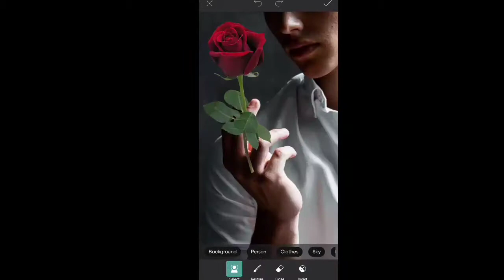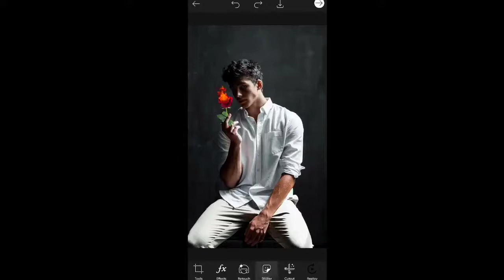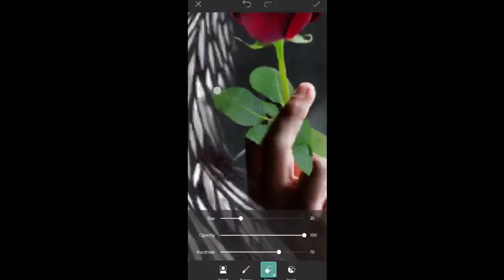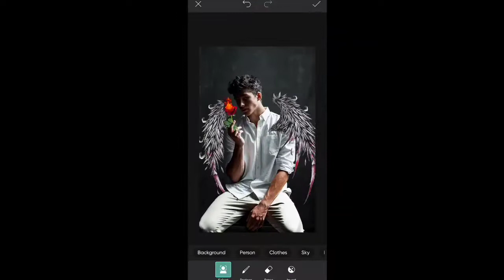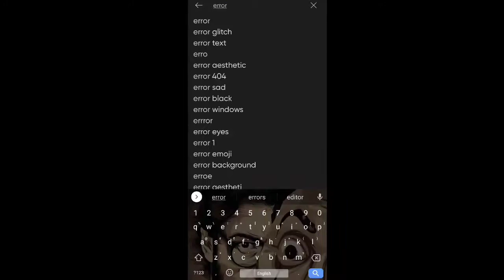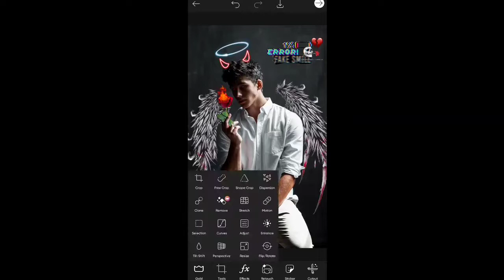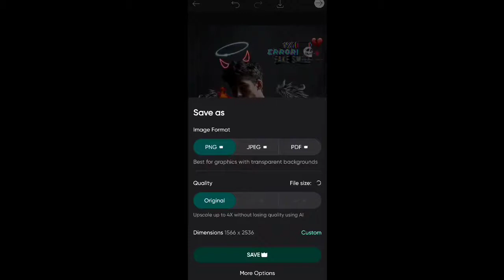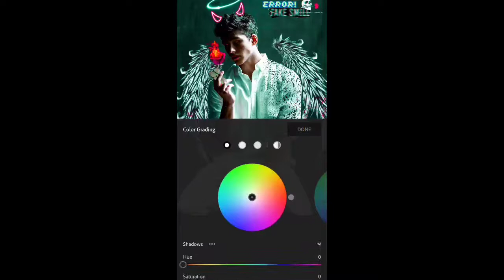Devil concept photo editing in picsart and Lightroom realistic editing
Hello guys
This is video
Devil photo editing jn PicsArt and Lightroom realistic editing